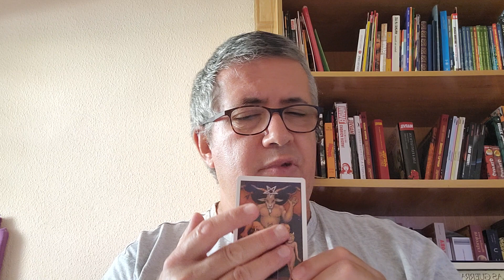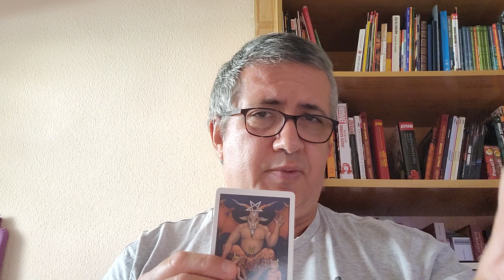ESCORPIO: 28 de Julio de 2023.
Lectura diaria del Tarot.